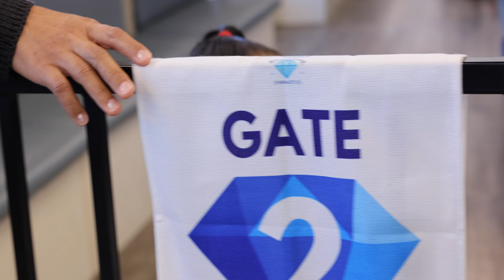NOV 28TH GYMNASTIC VLOG